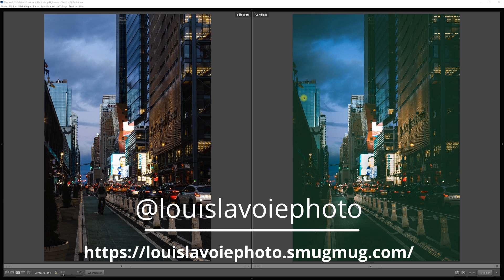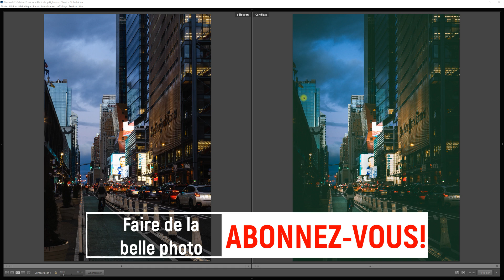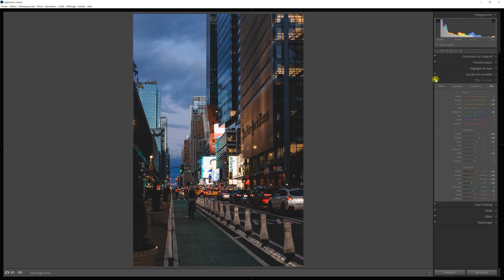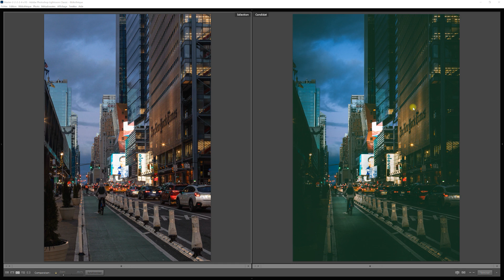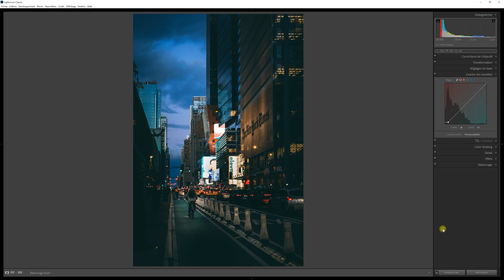Faites PASSER vos PHOTOS à un AUTRE NIVEAU avec TEINTE SATURATION LUMINANCE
Faites PASSER vos PHOTOS à un AUTRE NIVEAU avec TEINTE SATURATION LUMINANCE.  Dans ce tutoriel, je présente les outils Teinte, Saturation et Luminance et démontre la puissance de ceux-ci lorsqu'on fait apporter des retouches spécifiques et localisées à des teintes présentes dans nos photos.  Je démontre également qu'il est préférable d'avoir recours à ces outils plutôt qu'à vibrance et saturation dans nos outils généraux.  La retouche de la photo fait également appel au cercle radial pour de la retouche localisée

Mon équipement de tournage vidéo:
Canon EOS R: